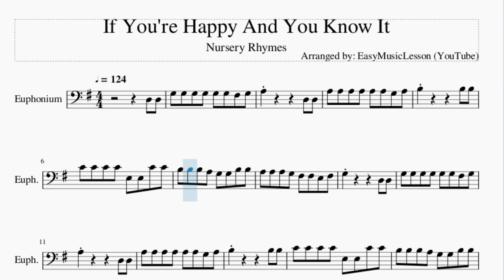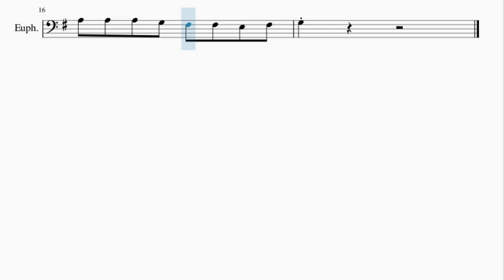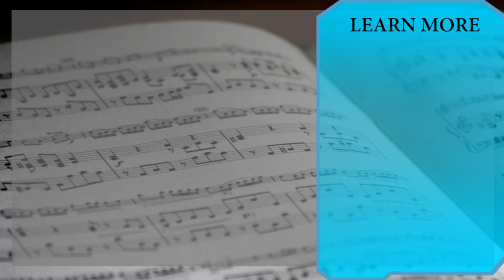Euphonium Sheet Music: How to play If You're Happy And You Know It by Nursery Rhymes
Here is a sheet music/tab video on the song If You're Happy And You Know It by Nursery Rhymes on the euphonium. A euphonium sheet music arrangement which is transposed to notes that are easily played by euphonium, for the song If You're Happy And You Know It by Nursery Rhymes.

EasyMusicLesson2 teaches you to play the your favorite instrument, through well-arranged sheet music so that you too can learn how to play If You're Happy And You Know It by Nursery Rhymes on the euphonium as fast as you can. A euphonium sheet music with backing tracks to help your play the song better.

Chords of Euphonium arrangement:
G Maj   D Maj   D Maj   G Maj   C Maj   G Maj   D Maj   G Maj
G Maj   D Maj   D Maj   G Maj   C Maj

Melody notes of Euphonium:
D3 D3 G3 G3 G3 G3 G3 G3 F#3 G3
C4 C4 C4 C4 E3 E3 C4 C4
B3 B3 B3 A3 G3 G3 B3 B3
A3 A3 A3 G3 F#3 F#3 E3 F#3
G3         D3 D3
G3 G3 G3 G3 G3 G3 F#3 G3
G3